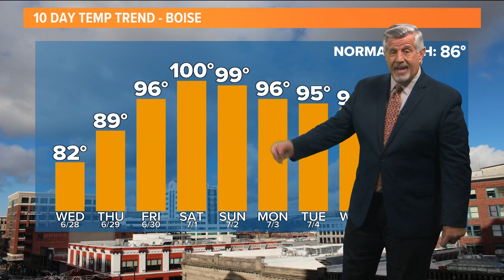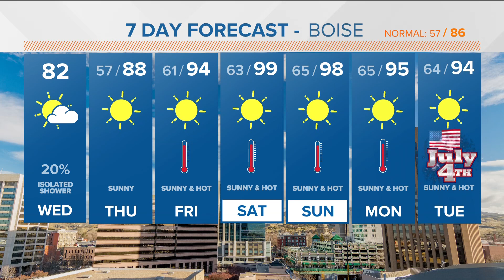SW Idaho weather heating up; near 100 degrees for weekend in Boise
KTVB First Alert Weather Wednesday, July 28, 2023, in Boise, Idaho, with meteorologist Jim Duthie.